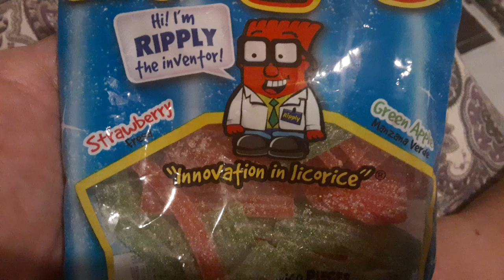rips gummy strips by ripply the inventor